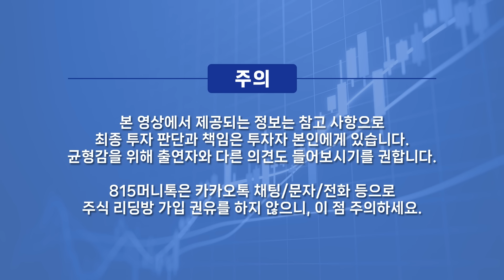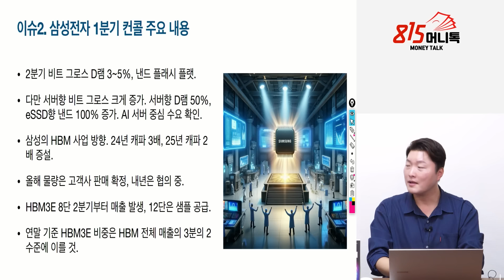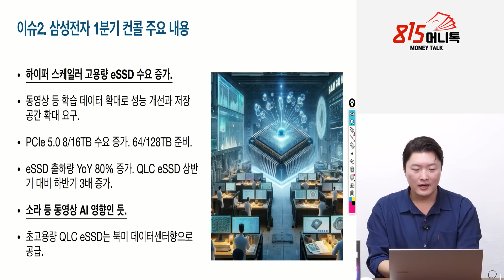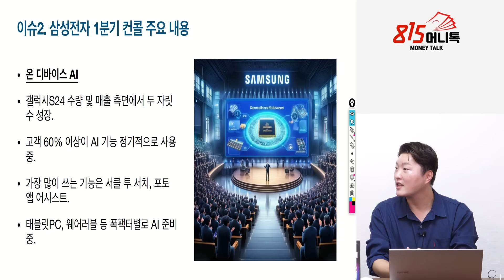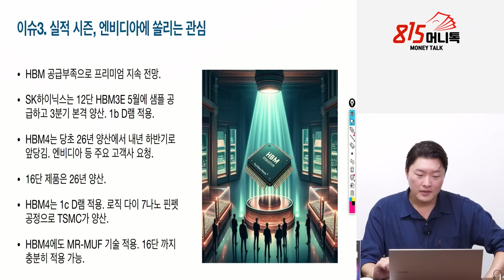삼성전자 "온디바이스AI 시대 빨라진다" / SK하이닉스, 주가 프리미엄 받는 이유 / HBM 쇼티지는 언제까지? | 이형수 대표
0:00 에이치에스엘파트너즈 이형수 대표     (5월 3일 오전 9시 30분 촬영)

0:20 데이터센터의 흐름은 어떤가?

5:28 삼성전자의 기술, HBM에 맞추기는 힘든가?

10:09 삼성전자, 온디바이스AI 관련해 언급한 내용은?

14:46 DRAM처럼 HBM도 하락 추세를 걷지 않을까?

20:25 앞으로 HBM은 어떻게 변할까?

반도체,엔비디아,HBM,AMD,HBM쇼티지,

N-50/05/15